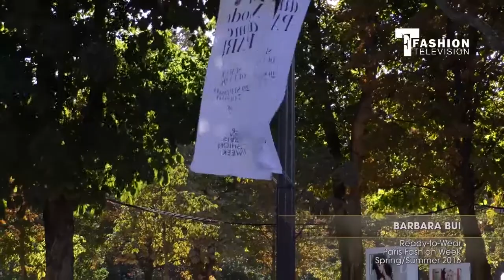BARBARA BUI Ready-to-Wear Paris Fashion Week Spring/Summer 2016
Category: From the Runway

Be mesmerized as Fashion Television takes you to Barbara Bui Spring Summer 2016 Collection during Paris Fashion Week. The show featured special interviews from designer' Barbara Bui. Her designs sexy and romantic dresss and gives intricate details and cut to allure her collection. The fabulous and trendy collection carries jackets tops, leggings, over coats, jumpsuits, mini pants and skirts. They used a color palette of black, midnight blue, caramel brown, aubergine purple, neon pink and white. And the materials used include leather, velvet, suede, cotton, silks and crepe. Check out the unique collection and choose your favorite piece of design to add to your wardrobe!

"BARBARA BUI ReadyToWear Paris Fashion Week SpringSummer 2016" "Paris Fashion Week SpringSummer 2016" "Paris Fashion Week" "BARBARA BUI SpringSummer 2016" "BARBARA BUI" "Fashion Television"